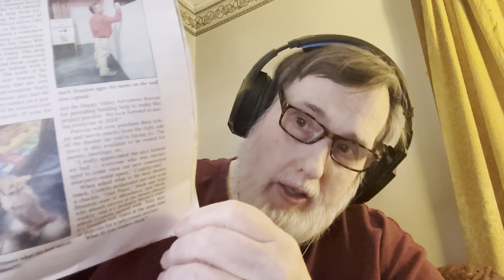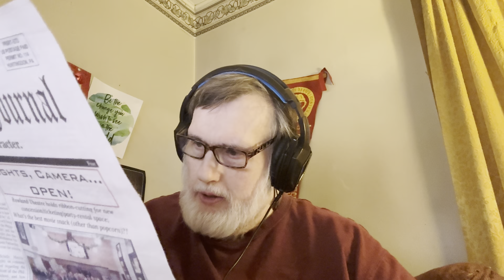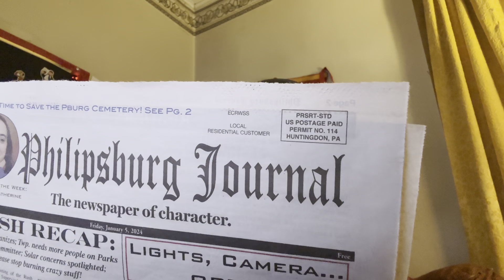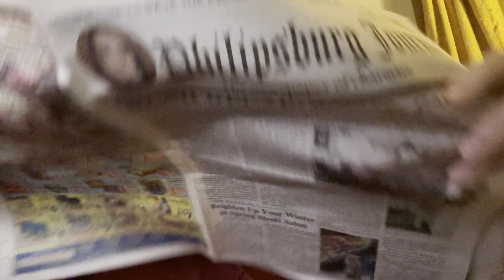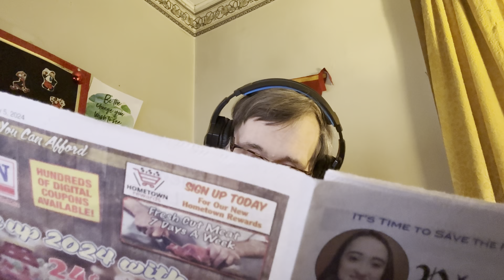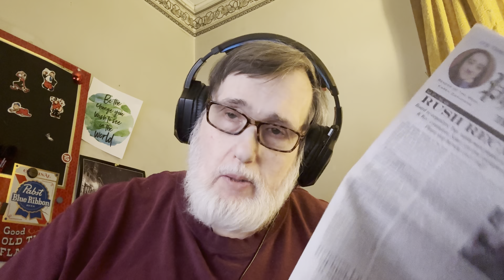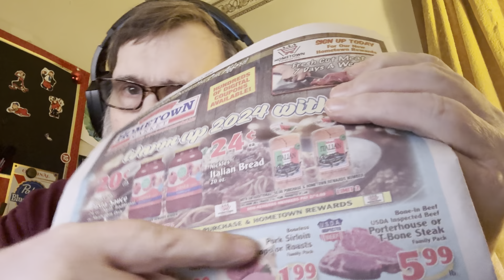Big News Saturday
Our Weekly Roundup of Important News

Muckster News Service
Winner 2023 OMYAAS  Youtube Channel of the Year

( Founding Member: Official Muckster Youtube Academy of Arts and Science )